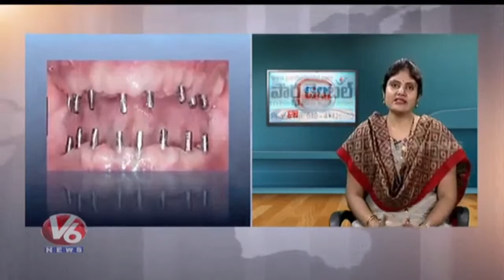Awareness Video About Dental Problems And Solution II Partha Dental II